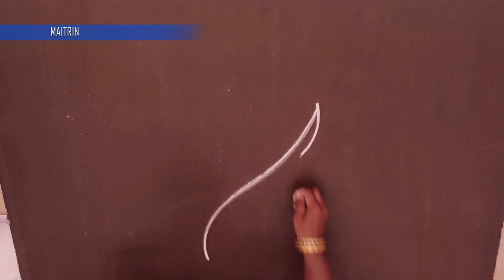Easy Rangoli for daily purpose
BHIM UPI ID: koresunita1975@oksbi

நீங்கள் எங்கள் வேலையை ஆதரிக்க விரும்பினால், UPI இல் எங்களை ஆதரிக்கவும்
பீம் யுபிஐ ஐடி: koresunita1975@oksbi

మీరు మా పనికి మద్దతు ఇవ్వాలనుకుంటే, యుపిఐలో మాకు మద్దతు ఇవ్వండి
భీమ్ యుపిఐ ఐడి: koresunita1975@oksbi

आपणास आमच्या कार्याचे समर्थन करायचे असेल तर यूपीआय वर आमचे समर्थन करा
भीम यूपीआय आयडी: koresunita1975@oksbi

kolam rangoli easyranogliart rangolidesigns kolamdesigns traditionalrangoli muggulu mugguludesigns rangoliwithdots rangolidesignswithdots easyrangoli easyrangolidesigns rangoliart rangoliartdesigns rangolikolam kolamrangoli kolamwithdots kolamdesignswithdots simplekolam sikkukolam padikolam easykolam mugguluwithdots muggulu designswithdots#chukkalamuggulu#melikamugguludesigns#designswithdots#howtodrawrangoli#latestrangoli#indianrangoli

Dussehra or vijayadasami or Navarathri is a festival that is celebrated in a grand scale in India and people worships Goddess Durga matha for this festival